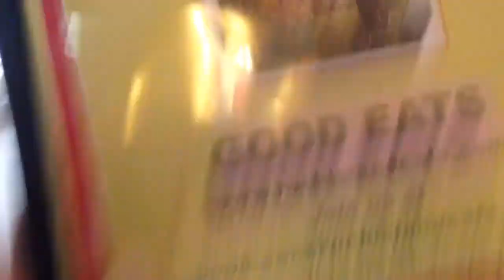The Cure?! - Hawaii Day 2 | Fashionxoxbeauty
Hey!

Twitter.com/chelsie_drew
Instagram.com/straightbeef
Facebook.com/Fashionxoxbeauty

xoxo